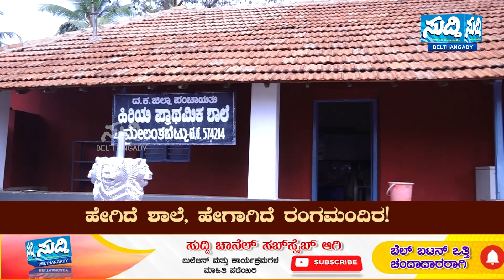ಆ ಶಾಲೆಗೂ ನಾಗನ ಕೃಪೆ|ಶತಮಾನೋತ್ಸವ ಸಂಭ್ರಮದಲ್ಲಿ Melanthabettu School|ಹೇಗಾಗಿದೆ ಕಾಮಗಾರಿ|ಅಧ್ಯಕ್ಷರು ಹೇಳಿದ್ದೇನು